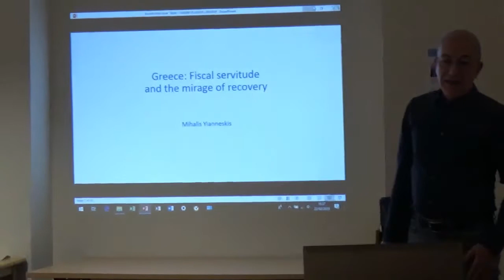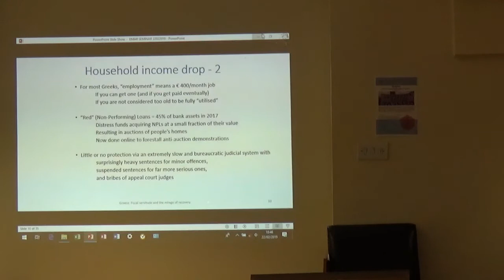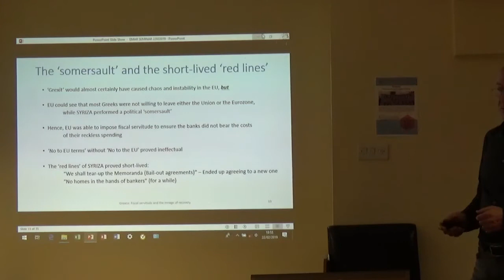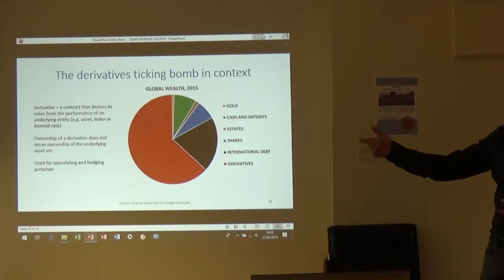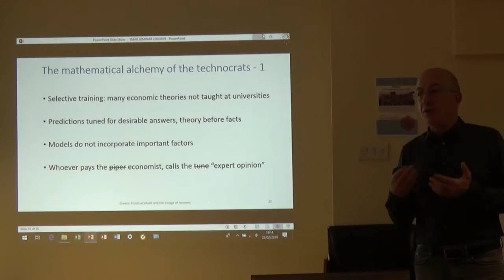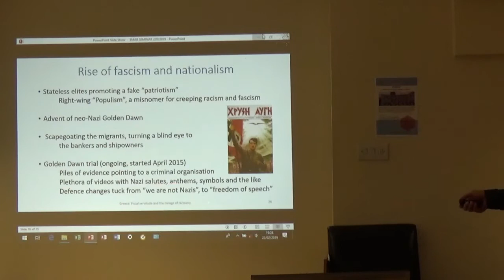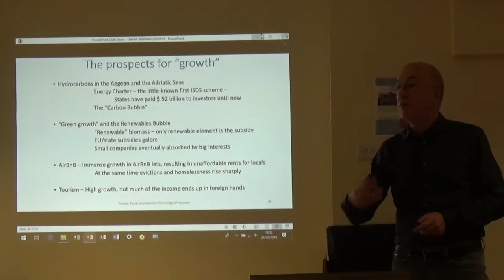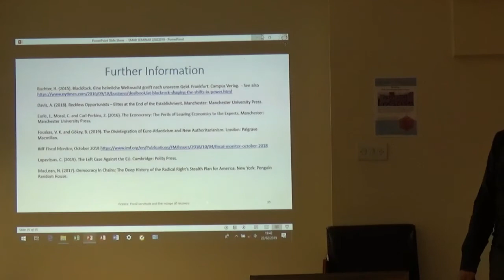EMAR VAKFI - Seminar Series 25 / Greece: Fiscal servitude and the mirage of recovery